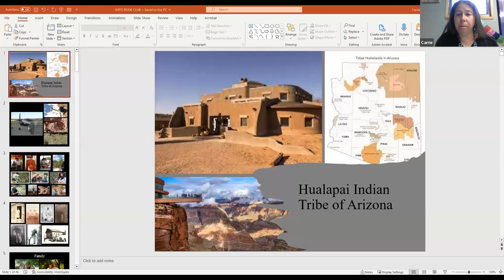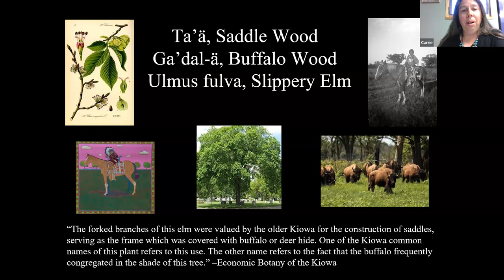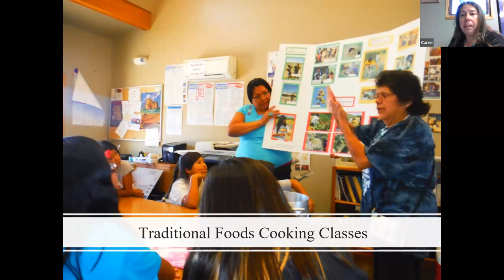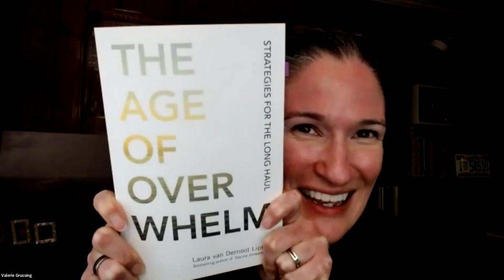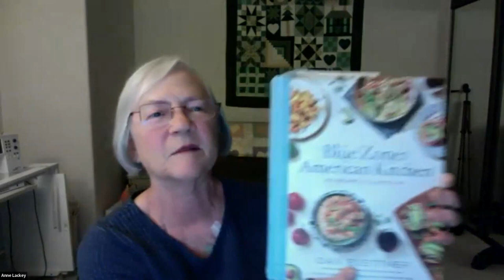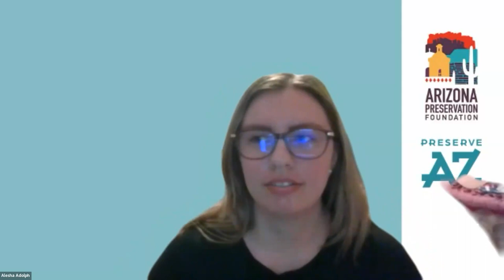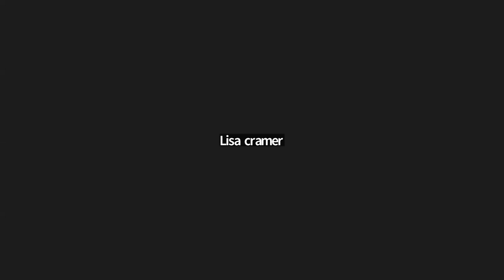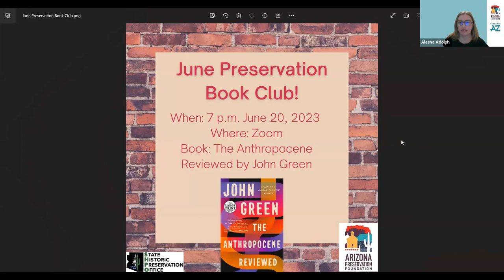Arizona Preservation Book Club: "Braiding Sweetgrass"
On April 25, 2023, the Arizona Preservation Foundation and State Historic Preservation Office held their second Arizona Preservation Book Club event on "Braiding Sweetgrass: Indigenous Wisdom, Scientific Knowledge and the Teachings of Plants" by Robin Wall Kimmerer.
Book commentary by Elizabeth Gilbert: As a botanist, Robin Wall Kimmerer has been trained to ask questions of nature with the tools of science. As a member of the Citizen Potawatomi Nation, she embraces the notion that plants and animals are our oldest teachers. In "Braiding Sweetgrass," Kimmerer brings these two lenses of knowledge together to take us on "a journey that is every bit as mythic as it is scientific, as sacred as it is historical, as clever as it is wise."
The event moderator was Carrie Cannon, a member of the Kiowa tribe of Oklahoma and is also of Oglala Lakota descent. Carrie has a B.S. in Wildlife Biology, and an M.S. in Resource Management.